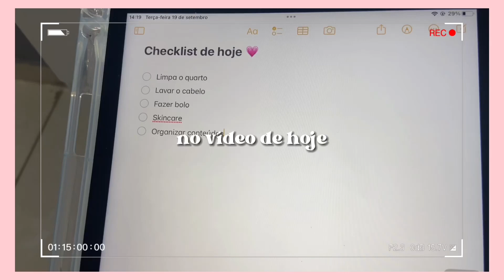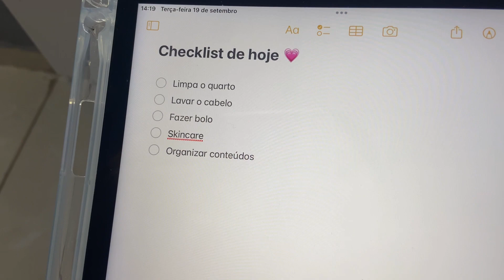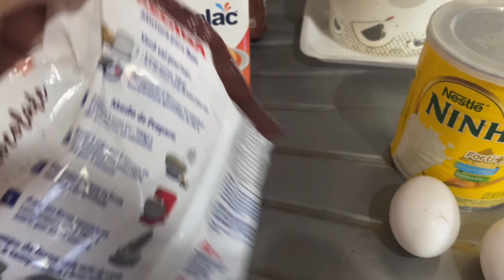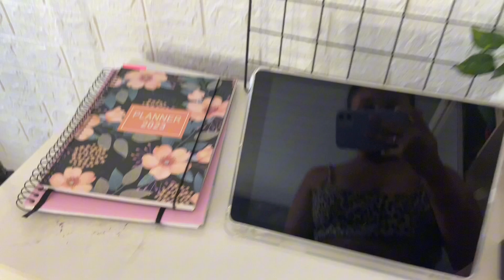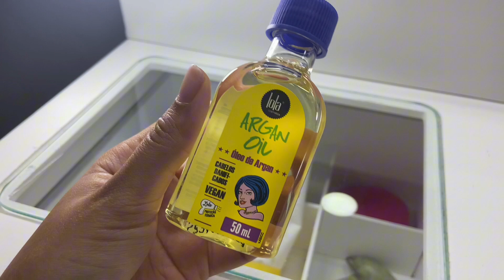ROTINA PRODUTIVA DA TARDE E NOITE ✨| rotina capilar, faxina,organização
Oie! No vídeo de hoje foi minha rotina da tarde e noite ✨